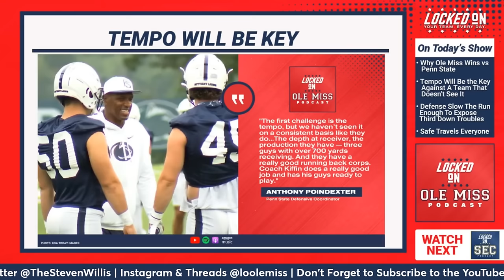Ole Miss Rebels, Jaxson Dart will defeat the Penn State Nittany Lions | How it happens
Today's Locked on Ole Miss podcast we talk about the reasons Ole Miss Football and Lane Kiffin will defeat the Penn State Nittany Lions and James Franklin.  The Peach bowl will be one of the best non playoff matchups this Bowl Season and it features a clash of styles that only rivals the Tennessee Volunteers vs the Iowa Hawkeyes.  In both games the team that imposes their tempo will on the opponent will have a massive advantage and players like Jaxson Dart, Quinshon Judkins and Tre Harris need to stand out.

In the second segment of the show we talk about how important the Penn State running game with Nicholas Singleton and Kaytron Allen will be in this football game.  For Penn State to be successful offensively they need to stay on schedule and 3rd and 5+ could be fatal to their offense so JJ Pegues, Zxavian Harris, Jared Ivy and Isaac Ukwu need to pack their lunch to try to stop a very good rushing attack from Penn State.

In our final segment of the day we talk about the three best players in the game Jaxson Dart, Tre Harris and Quinshon Judkins.  Those players have so much power in this offense and it will come down to how they perform offensively.